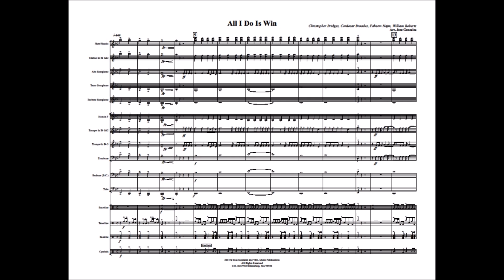All I Do Is Win Marching Band Arrangement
Written with Sibelius 7.1.3, Fanfare by Sample Logic. and Virtual Drumline 2.5 by Tapspace. For more infomation about Score and Parts visit us on Facebook/11vdlmusic (VDL Music Publications)